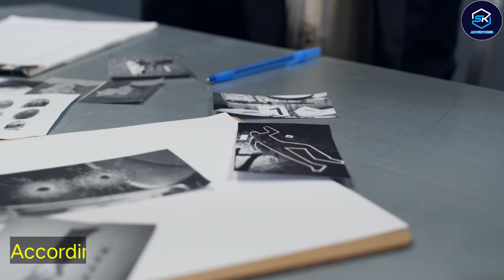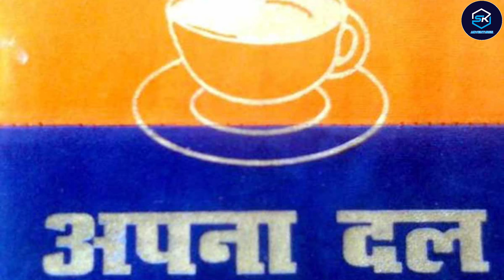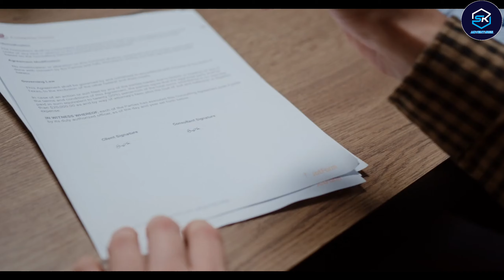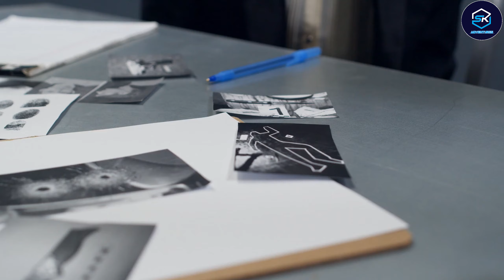कोन था अतीक अहमद ?ateeq Ahmed Biography | SK ADVENTURES